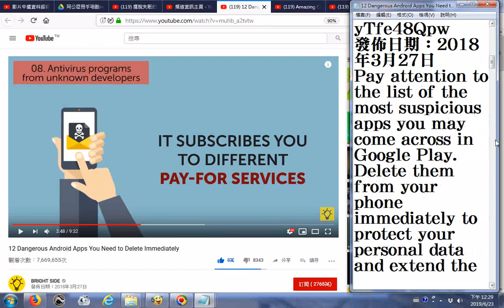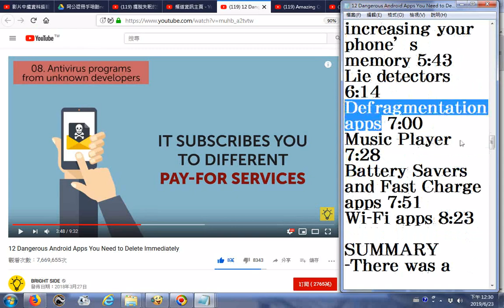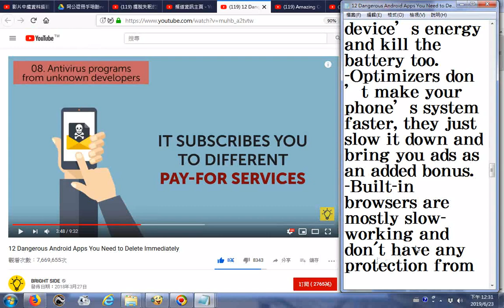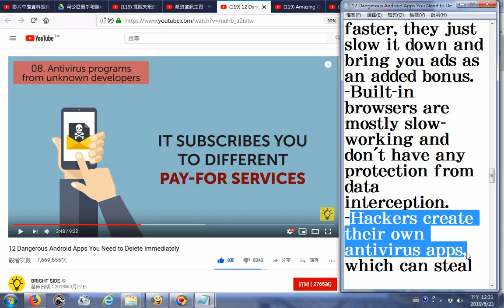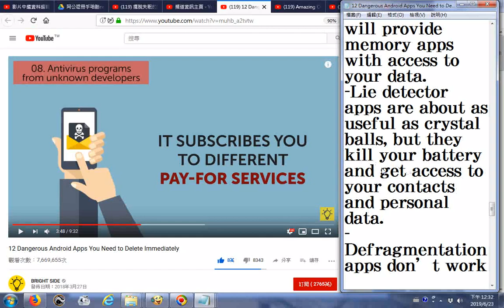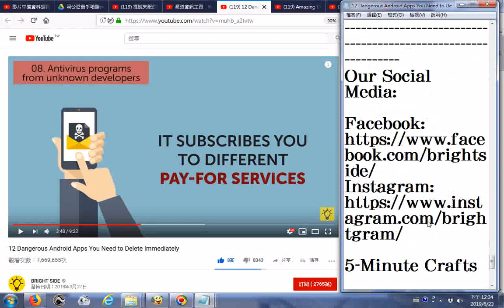20190623瀏覽說明文字特大字版 12 Dangerous Android Apps You Need to Delete Immediately YouTube20180327